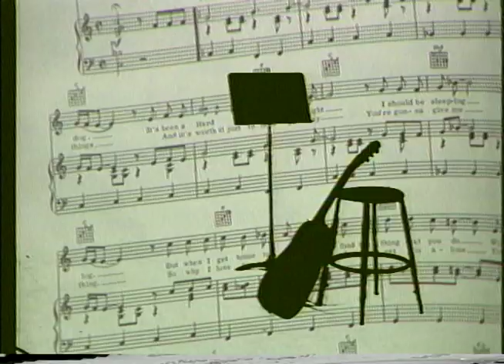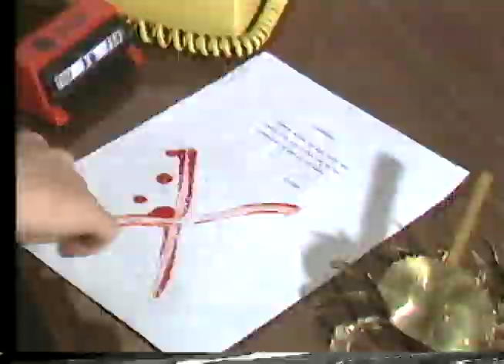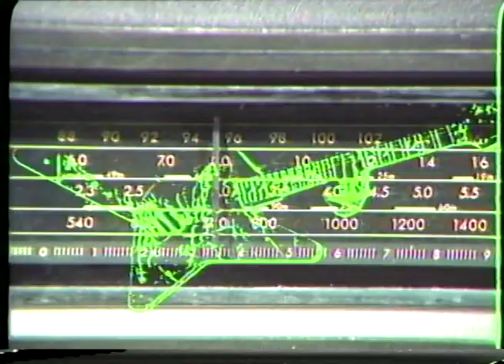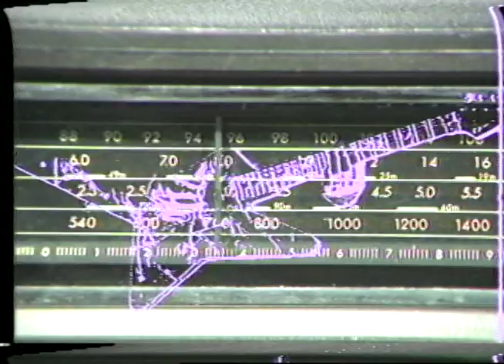Drivin on by Rapskallion as seen on VH1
I got this music video onto VH1 some months after it was finished. In 1983 I produced this while in UCLA's Theater, Film, and Television School (Melnitz Hall) with friends from Barstow, California.  We used the UCLA color TV studio and various locations around Hollywood, Los Angeles, West Los Angeles, Barstow, and Rainbow Basin (Barstow area) California.

I produced and directed both the music and the video. The music is all original, written by John Koscielski (AKA John Michael Kaye) and Ted Simmons.  Tony Cummings at UCLA did the recording.

Rapskallion was a Barstow California Band and consisted of:
- John Koscielski - Lead Guitar
- Bob McCue  - Lead and Rythym Guitar
- Maria Koscielski - Vocals
- Ted Simmons - Bass
- Jeff Mason - Drums

In the video the players were:
- John Koscielski - The Musician
- Boyd Roberts - The Music Executive
- Lucy Rojas (now Lucy Smith) - Music Listener
- Robert Rojas - Young Boy
- Cherie Smith (now Cherie Milan) - Baby
- Mrs. Sisemore - Angry Mother
- and the band:
 * John Koscielski
 * Bob McCue
 * Maria Koscielski
 * Ted Simmons
 * Jeff Mason
 * Ross Sisemore